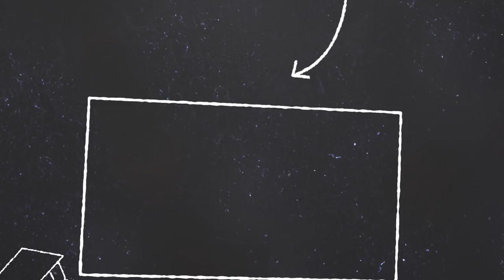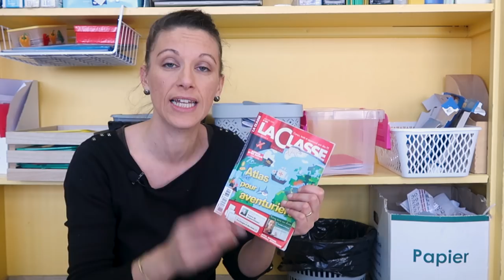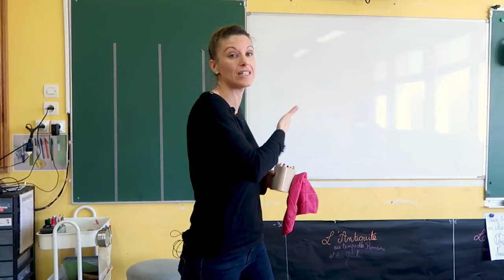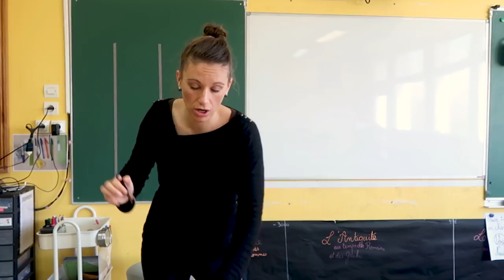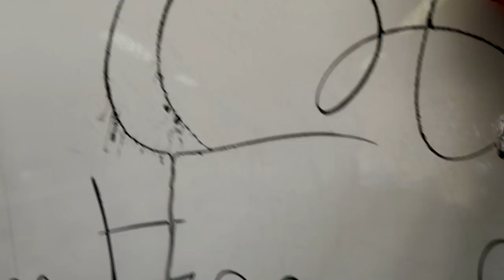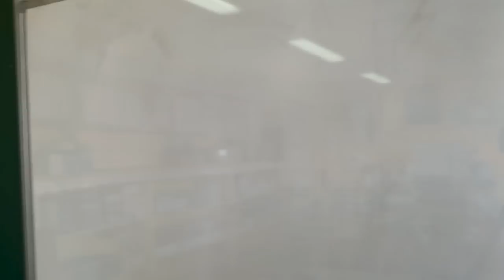LA TRANSITION ÉCOLOGIQUE A L'ECOLE [VLOG 80]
La transition écologique est un sujet qui me tient à cœur. Je vous parle dans cette vidéo de différentes actions à mener à l'école pour sensibiliser les élèves au tri et à la réduction des déchets, à l'économie d'énergie, au gaspillage alimentaire et la biodiversité.

CRAYONS GRAS - Lyra Groove Triple (x12)
CRAYONS GRAS - Lyra Groove Triple (x72)